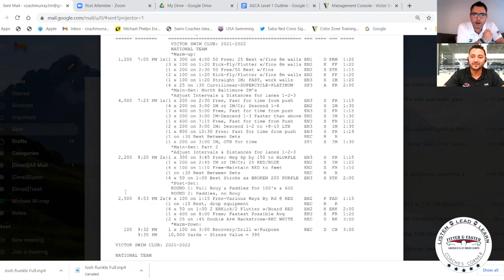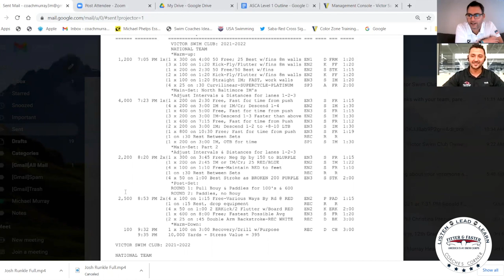COACHES CORNER: Building a Culture of Achievement: Mohamed Abdelaal.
Developing Champions During Practice!

Mohamed Abdelaal is the Head Senior Coach of the Razorback Aquatic Club AquaHawgs, in Springdale, Arkansas. Over the past decade Mohamed has coached some of the best age group talent in the country, leading athletes to National Select Camps, National Junior Team's, Olympic trials, and beyond.

Mohamed was named a top 50 Age Group Coach by The American Swimming Coaches Association in 2017, 2018, & 2020, during which time he led some of his athletes to medal winning performances in the Jr. Pan-American Games, Jr. Pan Pacific Games, and semi-finals at the US Olympic Trials.

In this episode of Coaches Corner, Coach Abdelaal discusses the intricate aspects of his program that he believes create an atmosphere of hard work, commitment and high-level achievement. During his time as one of the head site coaches at Scarlet Aquatics in New Jersey, Mohamed's athletes and their work ethic became well-known in the Eastern Zone as one of the most challenging practice environments on the East Coast!

Don't miss this AWESOME episode!

You can find the perfect Fitter & Faster Swim Camp for you by clicking this

to register for all of our upcoming webinars!